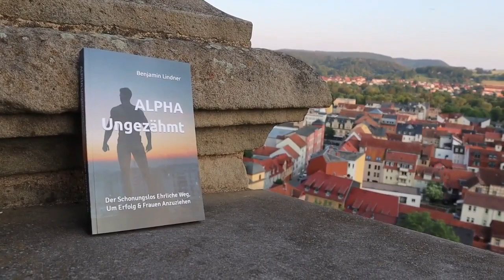Warum FRAUEN auf erfahrene Männer (mit STATUS) stehen!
Frauen fahren seit jeher auf denselben Typus Mann ab.